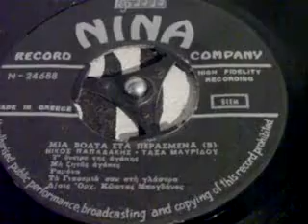ΜΙΑ ΒΟΛΤΑ ΣΤΑ ΠΕΡΑΣΜΕΝΑ Β Ν ΠΑΠΑΔΑΚΗΣ&ΤΑΣΑ ΜΑΥΡΙΔΟΥ